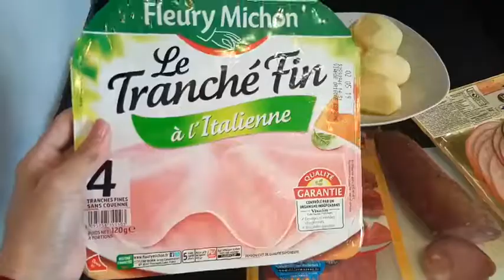RACLETTE FRENCH DISH(french pinay version)